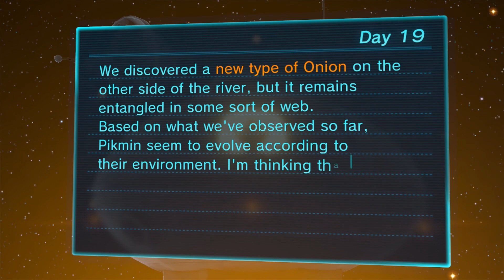Pikmin 3 Gameplay Walkthrough [Day18-19]